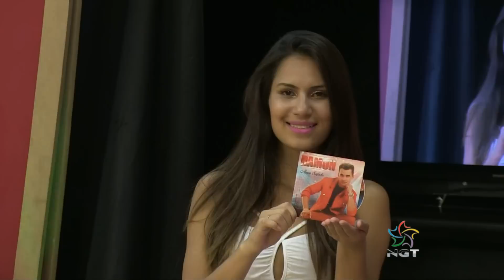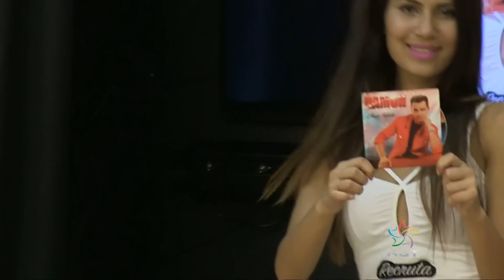Ramon - Amor safado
Programa Festa Popular NGT Nova Geração de televisão aos sábados 14h30..